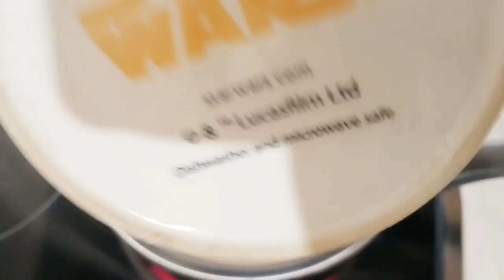4 INGREDIENTES MENOS DE 10 MINUTOS SIN HORNO PASTEL CREMOSO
INGREDIENTES
UN SOBRE DE CUAJADA
150 GR DE QUESO CREMA
3 O 4 CUCHARADAS DE AZUCAR
400 ML DE LECHE